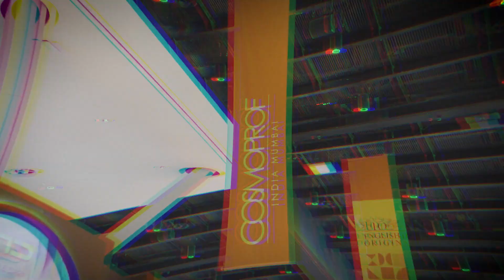A.A.ATTARWALA & CO. AT COSMOPROF 2023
A.A. Attarwala & Co. participated in Cosmoprof 2023, continuing their tradition of showcasing their innovative perfume and personal care products at this major international beauty trade show.
At Cosmoprof, A.A. Attarwala & Co. presented their latest offerings, emphasizing their commitment to quality and innovation. The event provided a platform for them to connect with industry professionals, potential buyers, and other stakeholders from around the world.